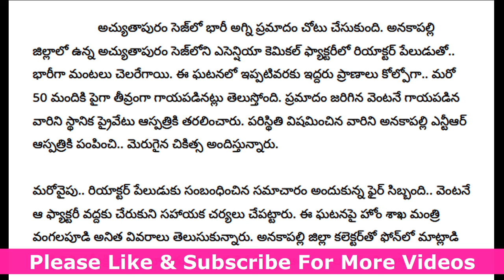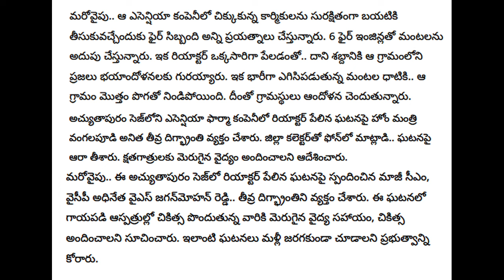ap రాష్ట్రంలో ఘోర అగ్ని ప్రమాదం || Breaking News| Latest Updates | Telugu news